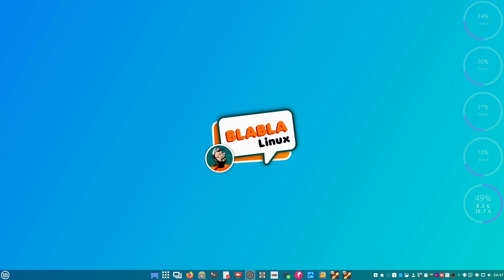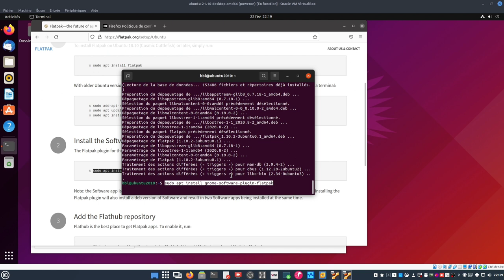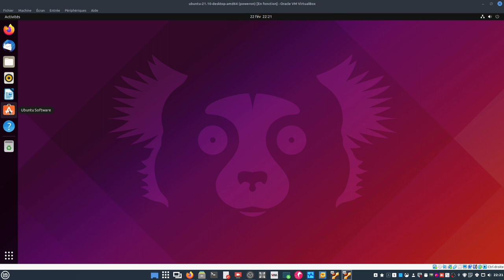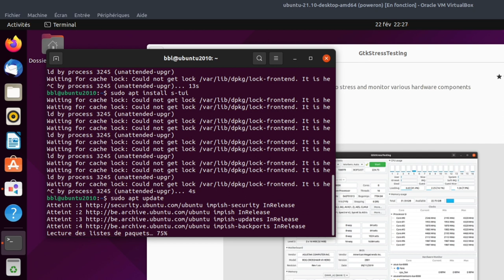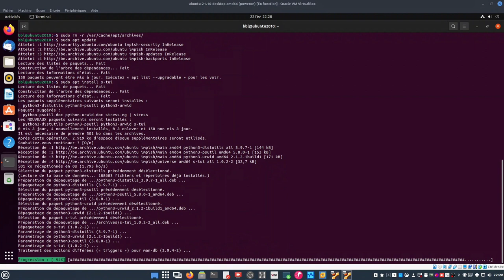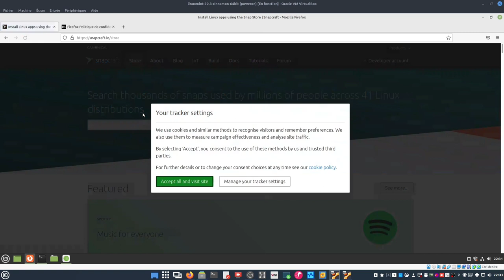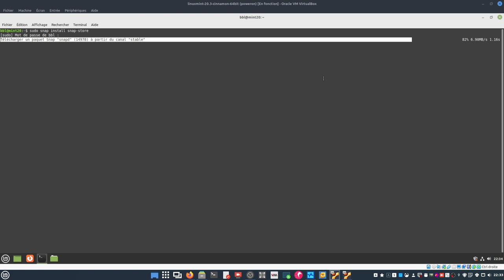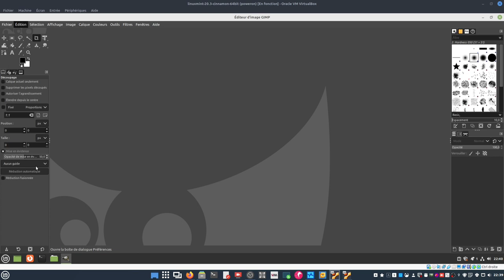Snap & Flatpak sur Ubuntu & Mint + bonus GtkStressTesting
Merci, et à bientôt ailleurs 🤙